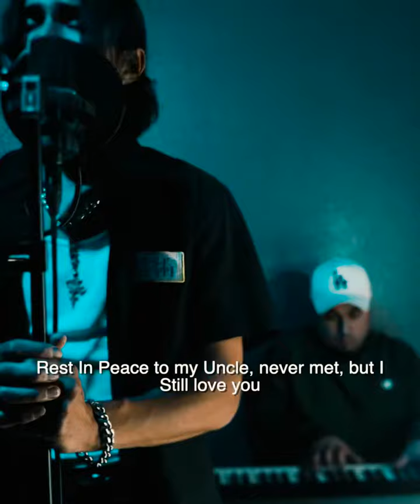Too Easy - Gunna (RizaMix)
Piano: @addiktivemusic
Film by: @papitookthis
Edit by :@kalvinluang